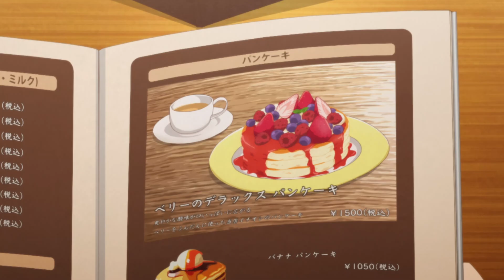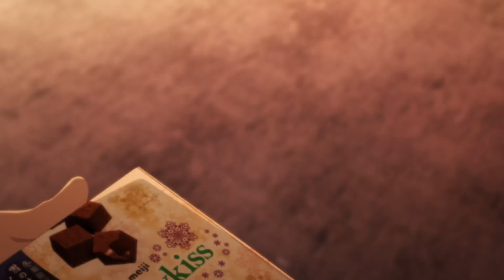Love At First Bite [POE R2]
So for a good portion of the year now I've been making snack mukbang content over at Suki's Snack Shack (I've even got a neon sign, so you know I'm legit) so when the round 2 theme of Project Org Editor was HOBBIES? Like how could I NOT. It started more as an eating tribute and as it went along it turned into a romance AMV because I'm trash and I love Dangers In My Heart SO MUCH, in this Ted Talk--
Anime: The Dangers In My Heart
Song: Natalie Cole - This Will Be (An Everlasting Love)